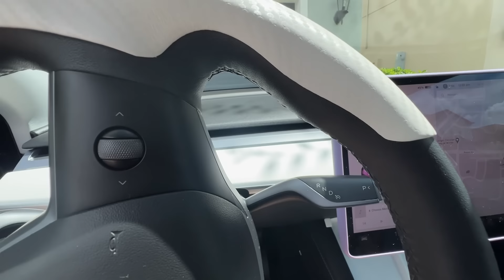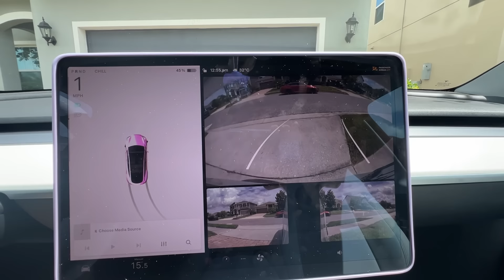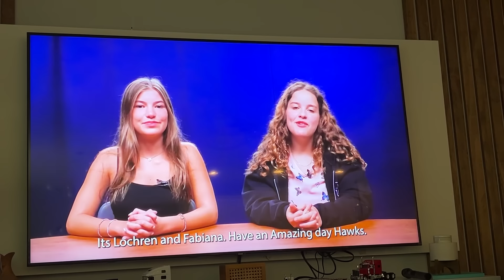FIZ UMA SURPRESA PRA FABI NO ANIVERSÁRIO DELA E ELA FICOU EM CHOQUE 😮